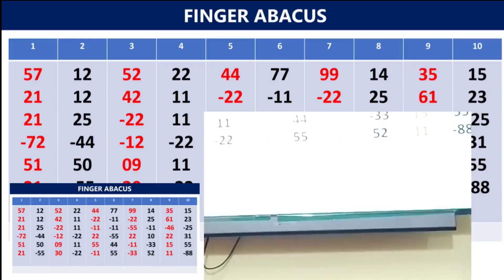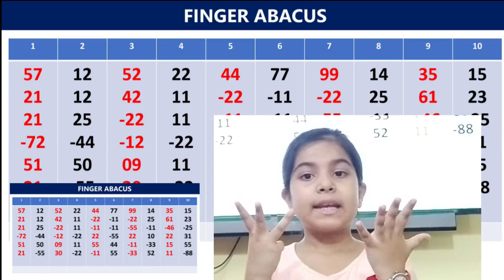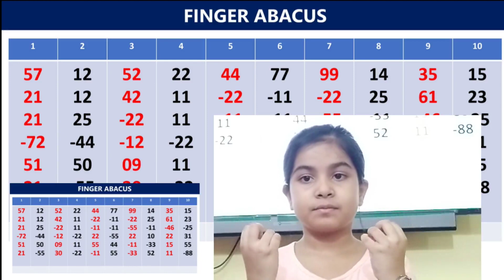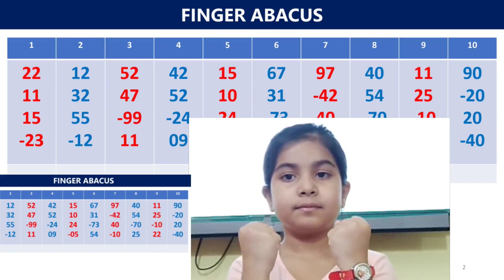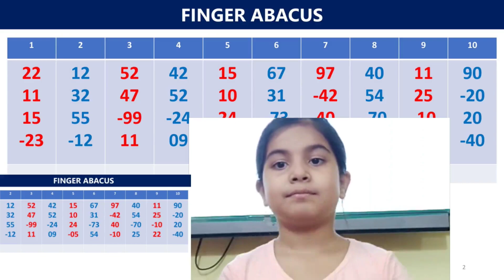Finger calculation Trick | CLASS 4 | Abacus math Bengal tutorial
we love to teach and we are teaching finger abacus in easy way